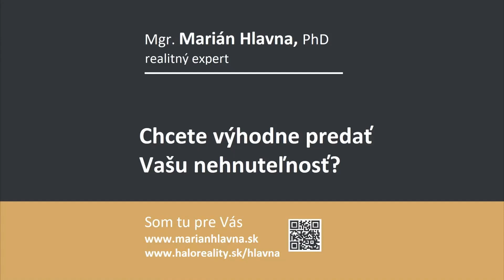Zrub 3 Borovice - Demänovská dolina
Predstavujeme Vám moderný zrub 3 Borovice v Demänovskej doline. Jedinečná nehnuteľnosť na výnimočnom mieste si hľadá nového výnimočného majiteľa.